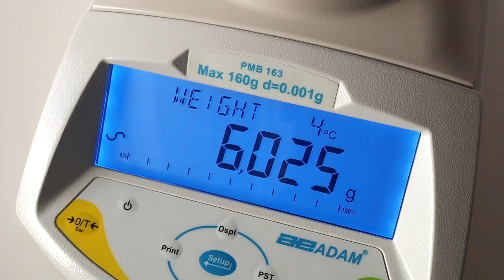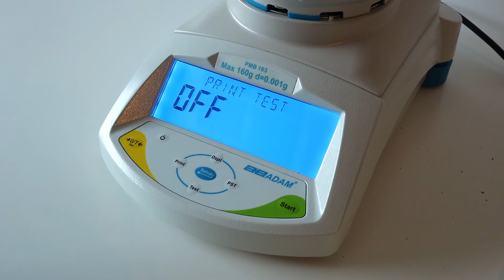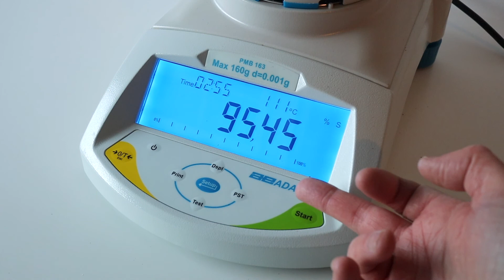Guide de démarrage rapide du PMB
Since 1972, Adam Equipment has designed and manufactured precision balances and scales for professionals worldwide in the laboratory, health and fitness, education, industrial, food, animal/veterinary and jewelry markets. Adam is committed to offering an extensive selection of weighing equipment with best-in-class value. Headquartered in the United Kingdom, the company has strategically established offices in the United States, South Africa, Australia, China and Germany to provide product support and speedy delivery to distributors. For more information about the company and its products, go

Follow us through social media to get the most up-to-date information on Adam Equipment balances.